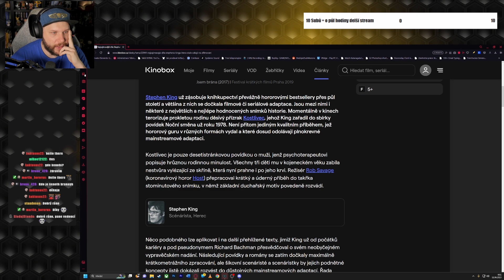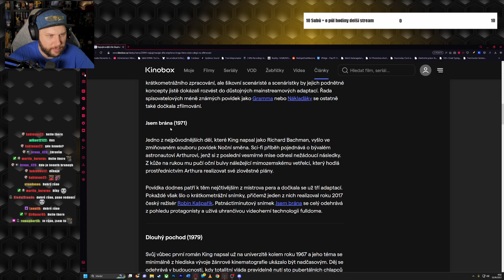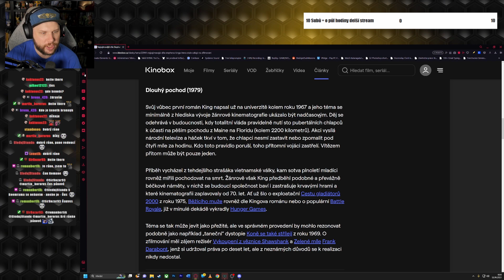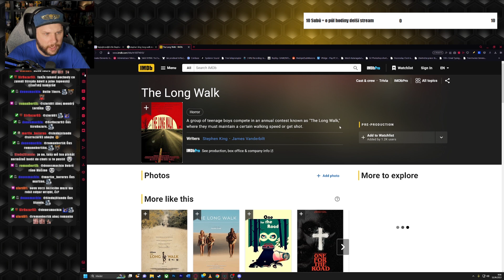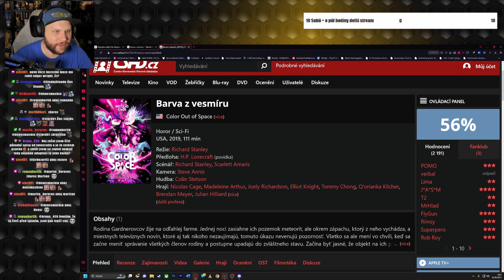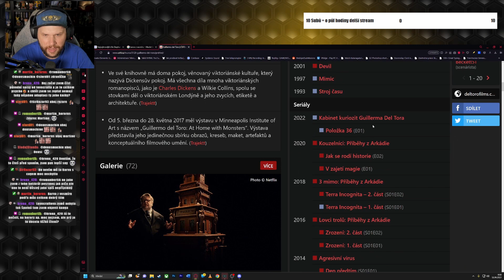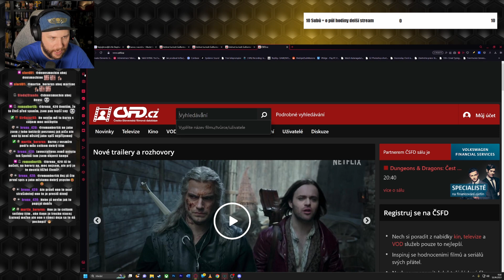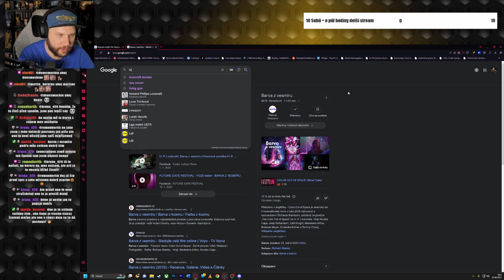NEJLEPŠÍ ADAPTACE KINGA A LOVECRAFTA? | NOVINKY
Streamuje každý Pondělí, Středu a Pátek 14:00-17:00